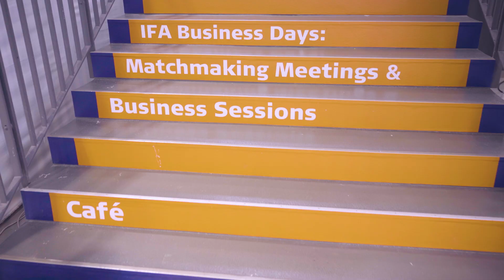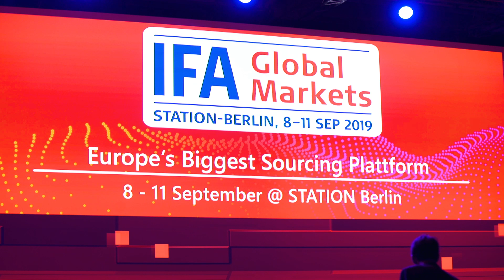IFA Global Markets 2019 - Recap Video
Europe's biggest sourcing platform for Home & Consumer Electronics.